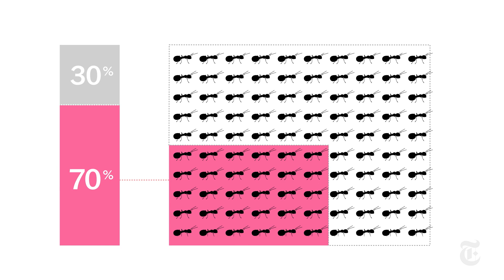How Ants Avoid Traffic Jams | ScienceTake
Fire ants have a lesson for humans on how to be more productive: Less is more. Here’s the ingenious trick the insects deploy for maximizing efficiency.

Every week, ScienceTake answers questions like how monkeys teach manners, elephants show empathy and ants imitate water. Tune in Tuesdays at 4 p.m.